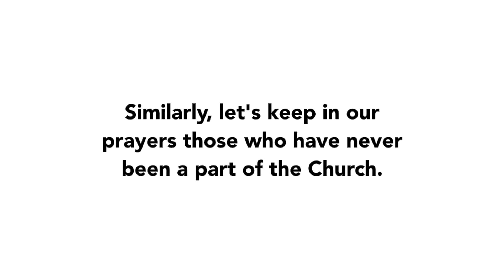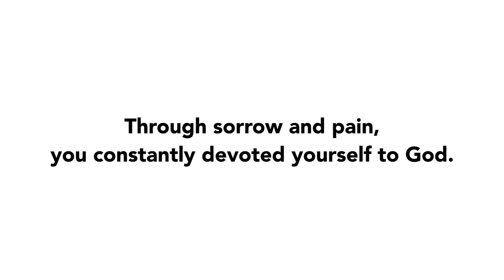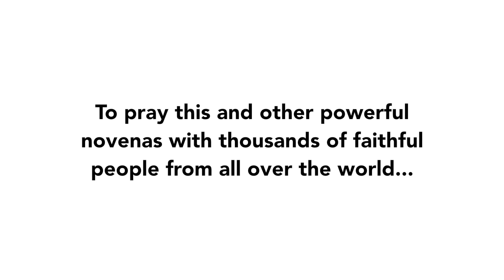Day 5 - St. Monica Novena | 2017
Join us for Day 5 of the St. Monica Novena of 2017!